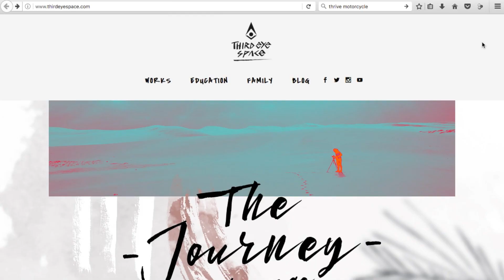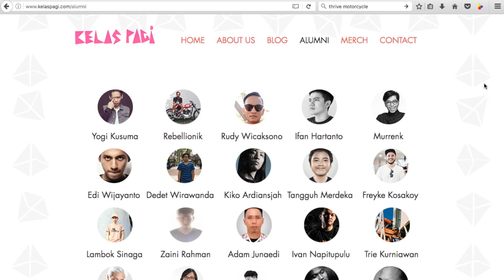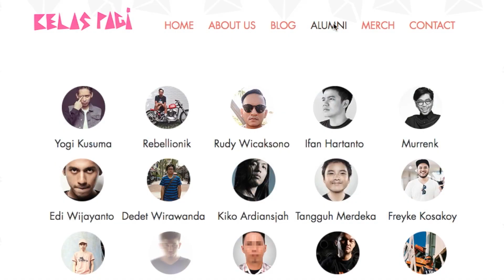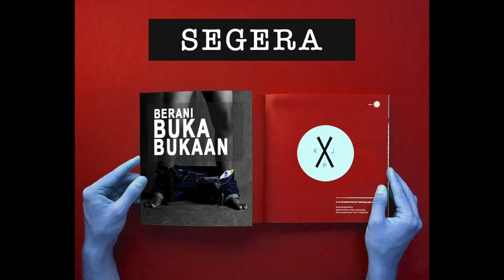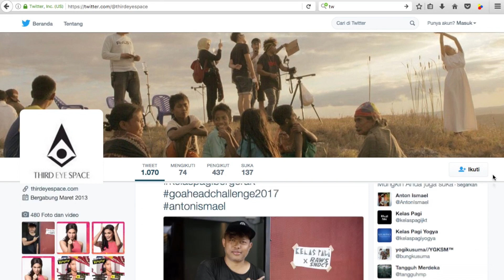#93 BISNIS KELAS PAGI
KELAS PAGI EMANG GRATIS!!!
Yang namanya Kelas Pagi mau dimanapun pasti gratis, nggak mikirin jauh deketnya yang penting Lo siap buat belajar jam 6 pagi, cum itu syaratnya.
Gimana kok bisa gratis?
Dulu emang Kelas Pagi Totally Support By Third Eye Space, tapi sekarang setelah punya alumni yang jago-jago, nggak cuma motret sih, pokoknya Kelas Pagi selalu ngembangin Passion masing-masing muridnya.
Sekarang Kelas Pagi udah mulai menjamah dunia komersial, buat tetap mensupport sekolah gratisnya mereka.
Ini dia menejemnnya kayak gini nih!

Third Eye Space is a creative commercial space with variety of photography services, established in 2005 by Anton Ismael.
Today, Third Eye Space is a great idea if you need a variety of photography services from studio rental, photographer management, commercial photo & video production, digital Imaging Studio and even a free photography school (Kelas Pagi).

Third Eye Space Youtube channel was here to inform and discuss what's hot and new not just photography industry, but the whole creative industry fields. We share our insight in this YouTube channel.